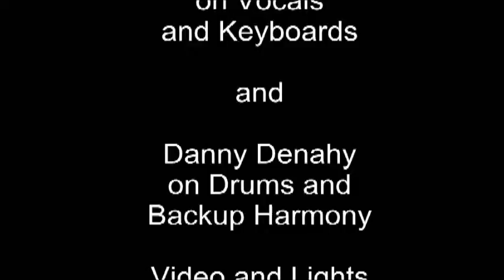Dancing in the Dark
Jerry Dee